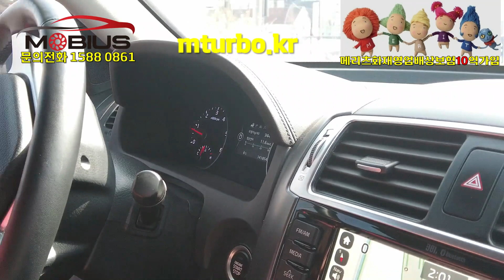모하비이렇게큰차도힘이딸린다? 언덕길테스트!!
모하비 굼뜨지만 지금은 사라졌습니다
전화 또는 문자문의 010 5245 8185